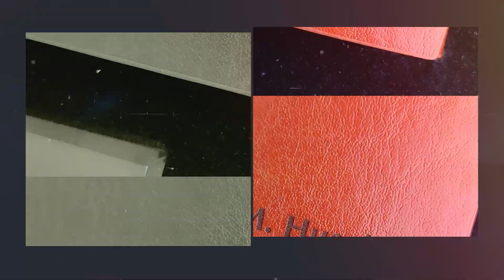She will say I do | Propose her with this lovely Rose Ring Box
Present love a ring with beautiful Red Rose.

She definitely say Yes, I Do.